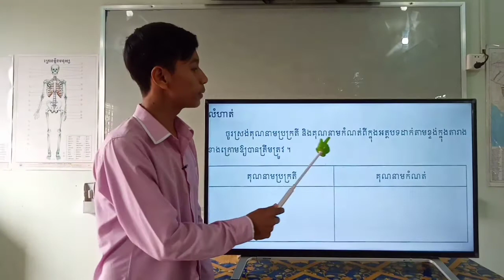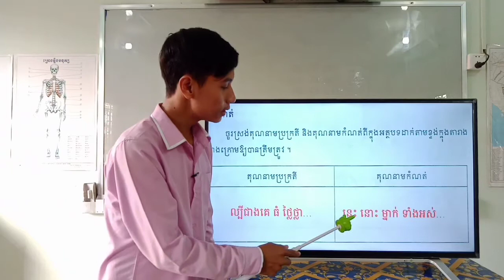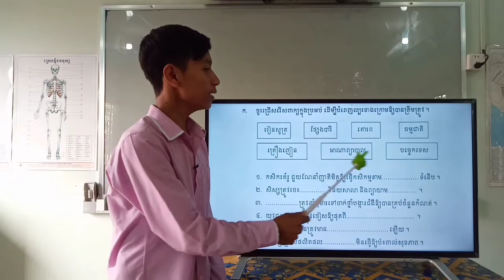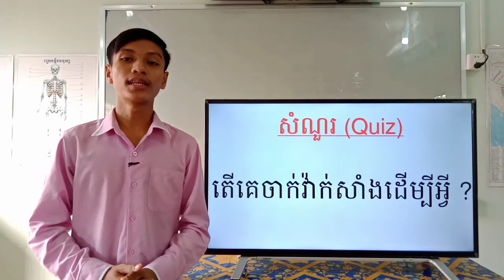1-1_ថ្នាក់ទី5-ភាសាខ្មែរ-ទំព័រ12-សំណេរ_ការតែងល្បះ-01122020-joseph central school